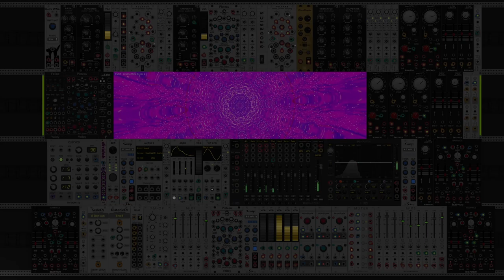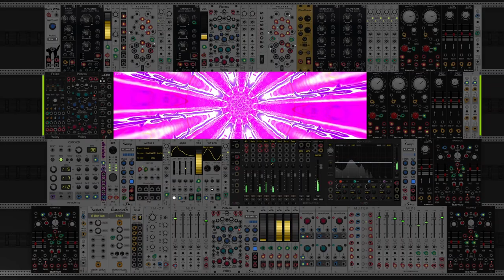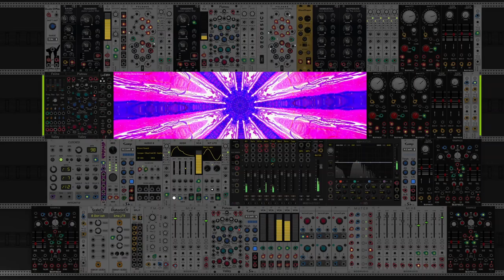La force de l'eau vient de la source.